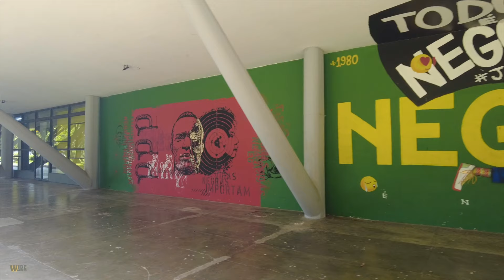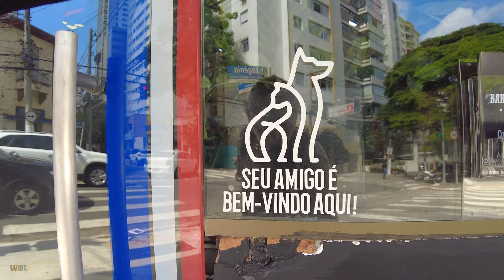The most visited park in South America | SAO PAULO BRAZIL - Part I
What to do in 30 hours Sao Paulo travel?
This time we leave Asia for the biggest city of the Americas, to São Paulo. This is the first episode of the two in which we wander around the city. In this episode we start at Parque Ibirapuera, the most visited park in South America, with 14.4 million visits in 2017, then cross the park to reach Avenida Paulista, one of the most important avenues in São Paulo, Brazil. While wandering around we talk a little about politics, geography and of course beers. We hope you enjoy our new video and crave for the second part. In the second part we will continue our walk on Paulista then descend to posh street of Oscar Freire we will make our classic stop at a Supermarket and then finally check out the graffiti covered hood of Beco do Batman.